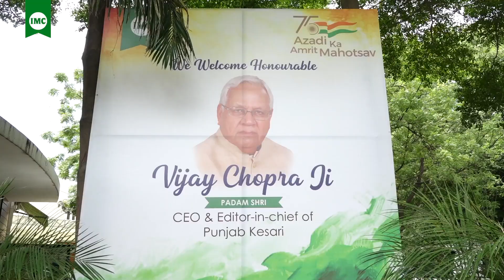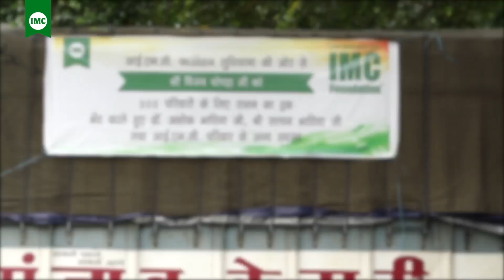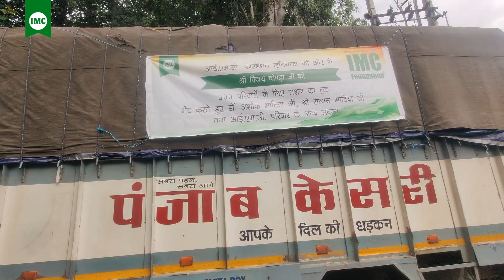Glimpses of Independence Celebration at IMC Premises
Independence Day was celebrates with patriotic fervor at IMC premises. Sh. Vijay Chopra, CEO & Editor in Chief of Punjab Kesari presided over the function. Dr. Ashok Bhatia and Mr. Satyan Bhatia made the environment patriotic with their nationalist words.